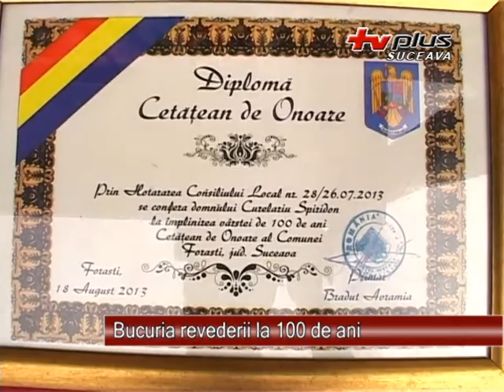Bucuria revederii la 100 de ani 13.09.2013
Cu siguranta ca nu multi dintre noi vom ajunge la venerabila varsta de 100 de ani, dar cel putin putem sa speram ca vom fi ca nea Spiridon. Aniversatul zilei este din comuna Forasti, iar petrecerea a fost una pe masura cu invitati de toate varstele. Rudele nu au venit cu mana goala, ci au adus un tort delicios, care a satisfacut toate gusturile.